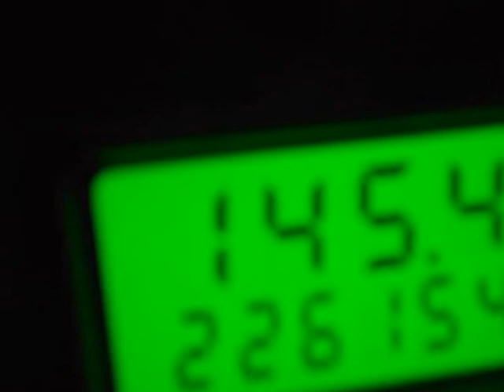2007 FORD Focus 4dr Wgn SE POWER WINDOWS AIR CONDITIONING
2007 FORD Focus 4 Door Wgn SE

Amazing amount of room! Great MPG! If you demand the best, this great 2007 Ford Focus is the wagon for you. This Focus acts like it has as much cargo room as a moving van. It is nicely equipped. New Car Test Drive said, "...The Ford Focus is inexpensive, stylish, practical and fun..." to view a Free Price Check! You can count on Kemna to deliver you a quality used vehicle!!!